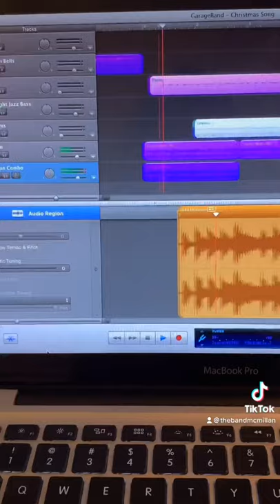WHAT JUST HAPPENED??😱🎅🏼🔔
@charlieputh trend but make it Christmas🎄🎅🏼